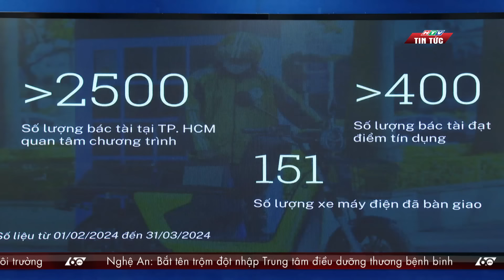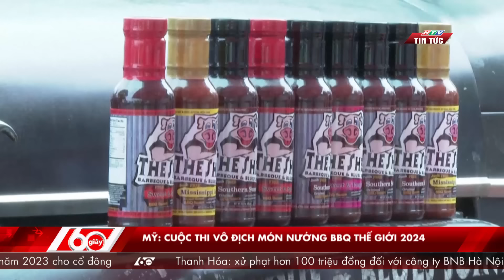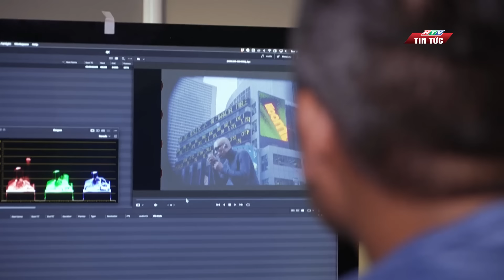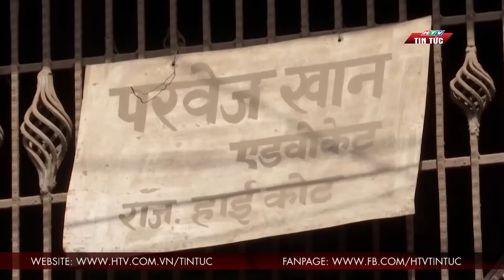60 Giây Chiều - Ngày 19/05/2024 | HTV Tin tức